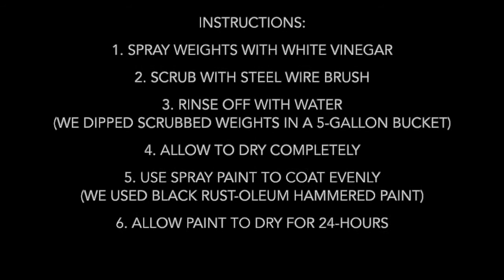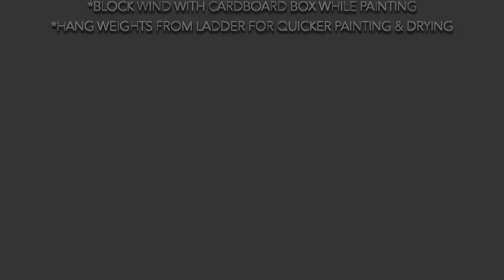How to Paint Weights & Dumbbells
Painting Weight Plates and Dumbbells does not have to be time consuming or difficult. Use these easy-to-follow steps to bring your weights back to life and get them looking brand new again.